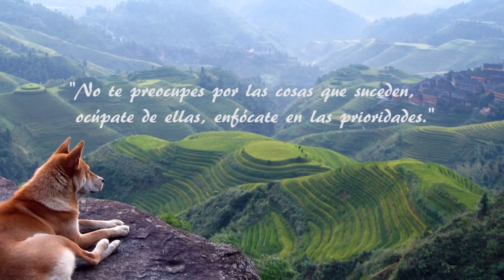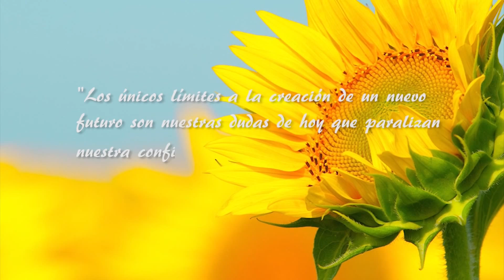Los Buenos Somos Más 2 Tertulia Manatí